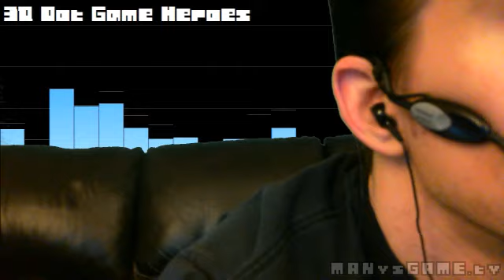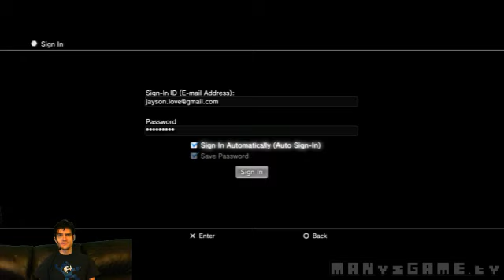[2011-03-11] MAN vs Free Day!!! Go vote on the next game at mvg.tv!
Title: [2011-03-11] MAN vs Free Day!!! Go vote on the next game at mvg.tv!
Game: -
Description: -